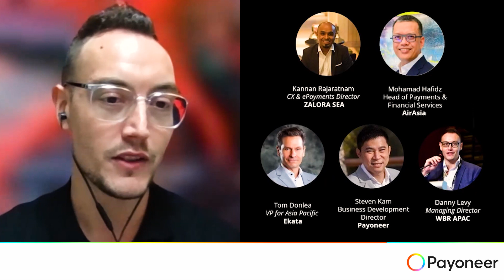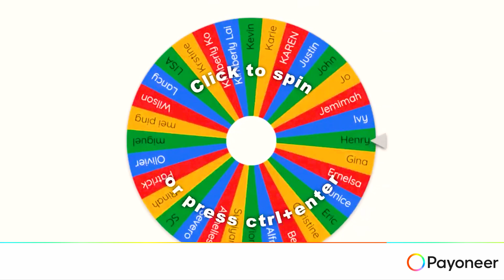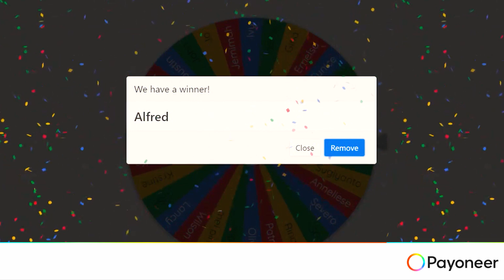Unlocking global growth & expansion with cross-border payments | Webinar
Here is the webinar ‘Unlocking Global Growth & Expansion with Cross-Border Payments’ where we had speakers from ZALORA SEA, AirAsia and Ekata. They shared their experience on global expansion pitfalls and actionable insights on how to win global growth and expansion through payments.

The webinar contains:

- Key lessons learnt about digital commerce in the past year, during the - pandemic
- Digital trends in the last few years that have had a significant impact on the cross-border business landscape
- What will customers of the near future look like and how to attract, convert, and keep the 2021-22 digital consumer

🌎 Join the community of millions of like-minded entrepreneurs!

📰 About Payoneer’s mission is to empower businesses to go beyond – beyond borders, limits, and expectations. In today’s digital world, Payoneer enables any business of any size from anywhere to access new economic opportunities by making it possible to transact as easily globally as they do locally. Payoneer’s digital platform streamlines global commerce for millions of small businesses, marketplaces, and enterprises from 190 countries and territories. Leveraging its robust technology, compliance, operations, and banking infrastructure, Payoneer delivers a suite of services that includes cross-border payments, working capital, tax solutions, merchant services, and risk management. Powering growth for customers ranging from aspiring entrepreneurs in emerging markets to the world’s leading digital brands like Airbnb, Amazon, Google, Upwork, and Walmart, Payoneer makes global commerce easy and secure. Founded in 2005, Payoneer has team-based all around the world.